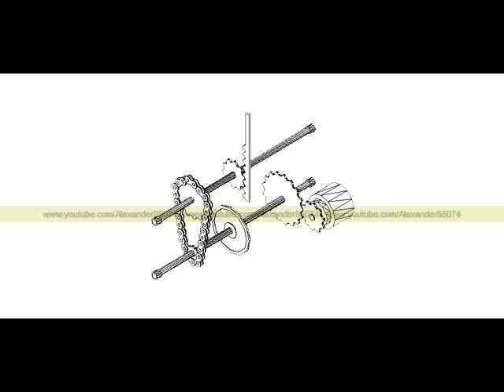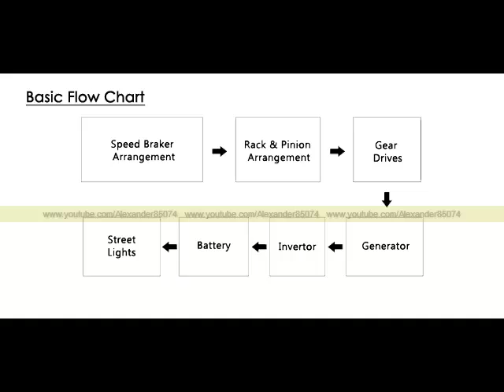Energy Generating speed humps (Mechanical Engineering Project)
Do you know using speed humps we can produce energy. In this time of energy crisis we can produce much energy to light parking areas traffic lights etc just by using speed humps.